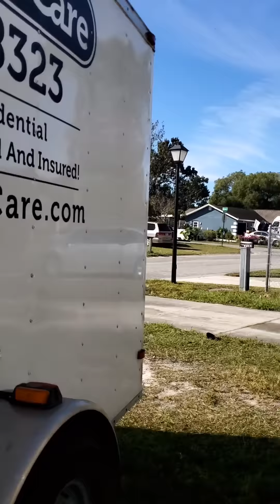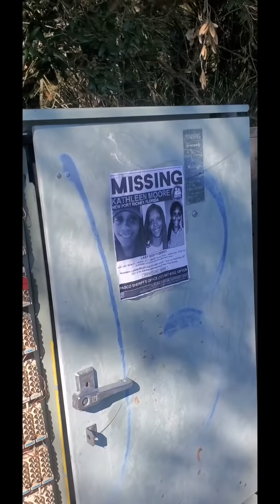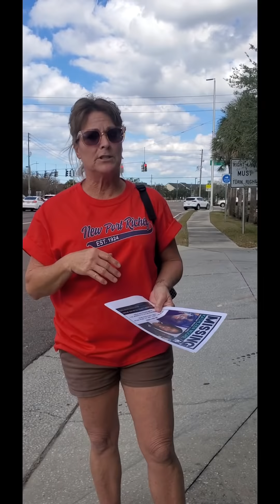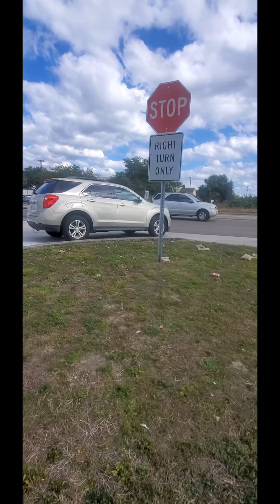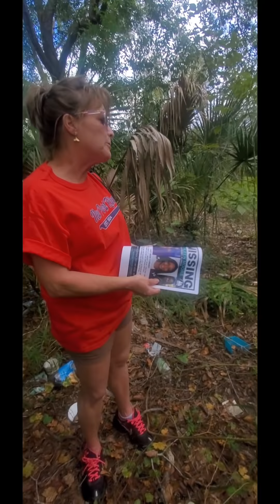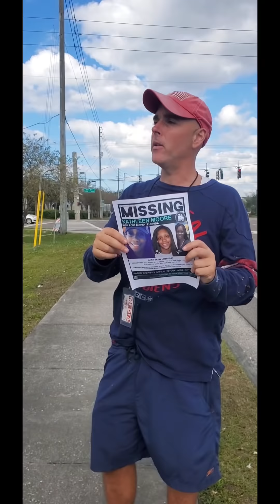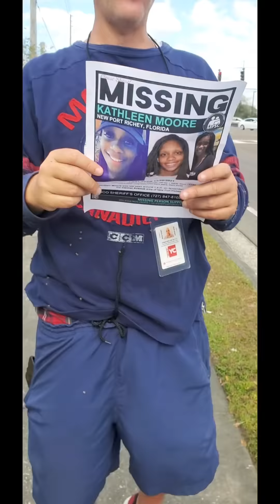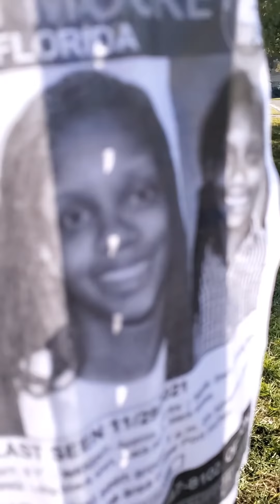was killed. Collin Knapp was charged in her death.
KathleenMoore was killed and found behind of CollinKnapp house. Collin Knapp was charged in her death.

Here's the work we did trying to kind Kathleen Moore.

Collin Knapp saw us and called the cops on us for searching for Kathleen!